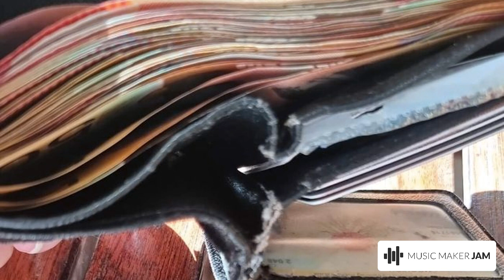PIMPIN FOR REAL